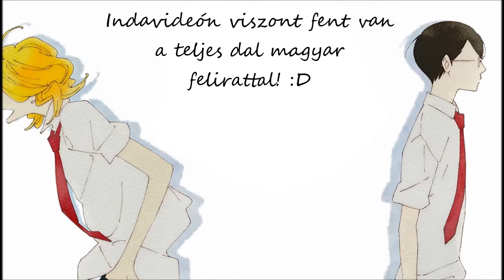Doukyuusei Ending - Magyar Felirat :) (Oshio Kotaro & Ozaki Yuki-Doukyuusei)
Sziasztok!^^
Nagy fanja vagyok ennek a filmnek.:D (Nem meglepő, ha ismersz.:D) Ezt a dalt már régóta le akartam fordítani, szerintem nagyon gyönyörű!^^
Remélem, hogy tetszik Nektek!:D

Maga a mű shounen ai, szóval, ha valaki nem jött volna rá, akkor figyelmeztetem!^^ Bár szerintem annyira aranyos meg jó, hogy bárki megnézheti, nyugodtan!:D (A szerelem a lényeg, emberek:D)
A karakterek halálosan aranyosak, a rajz szerintem szép, még ha talán egy picit furcsa is elsőre, maga a szituáció pedig tök reális, és egy picit szomorú is szerintem néhány helyen.
Én tényleg nagyon szeretem.:D (Meg amellett sem tudok elmenni, hogy emiatt kezdtem el az Attack on Titan-t...^o^)
Egyébként ugye mangából van adaptálva, és nem régen jött ki egy folytatás, ahol a karakterek már felnőttek. Hát... nem folytatódik túl boldogan a mű, ennyit elárulok...:/ De a végére biztos szép lesz!^^ (Legyünk pozitívak.:D)
Szóval aki szereti az ilyet, annak kötelező darab!^_^ Aki meg látta, annak biztosan tetszett.:3
A dal pedig nagyon szép, nem tudok rá mást mondani. A dallam megnyugtató, meg nagyon illik a filmhez magához. A szövegében van pár furcsa sor, de valószínűleg az az én hibám...^^"" (Bocsánat..^^")

Na, de köszönöm, hogy megnéztétek a videót!^^
Bízom benne, hogy elnyerte a tetszéseteket!:D
Legyen csodás napotok!:)
Üdv!! ^^//
Noémi:)